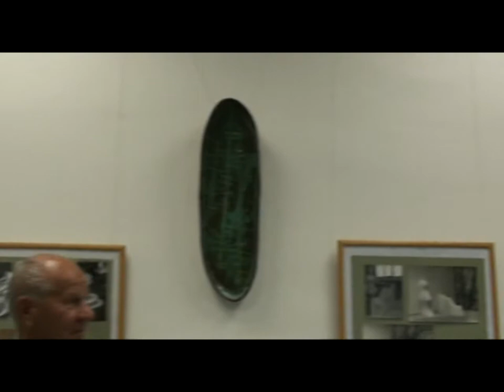Lubomír Jakubčík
V Piešťanskom informačnom centre sa uskutočnila vernisáž z príležitosti narodenín majstra keramikára Lubomíra Jakubčíka, rodáka z Nevojíc. Lubomír oslávi 16. júna 94 rokov